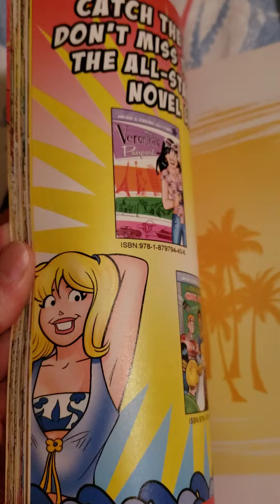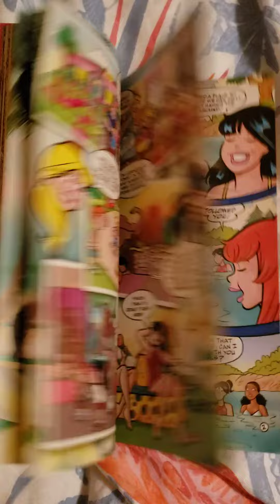Betty and Veronica Beach Party graphic novel 2010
Archie & Friends All-Stars Volume 4

Archie Comics